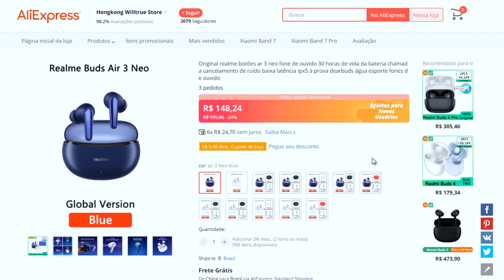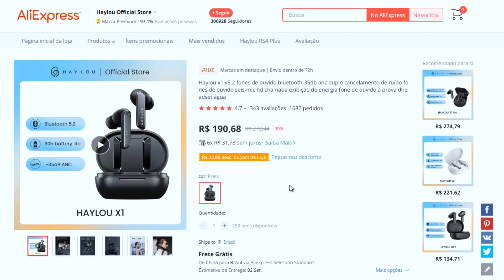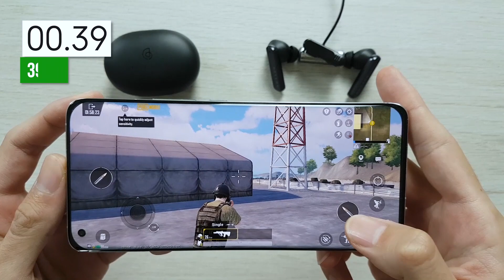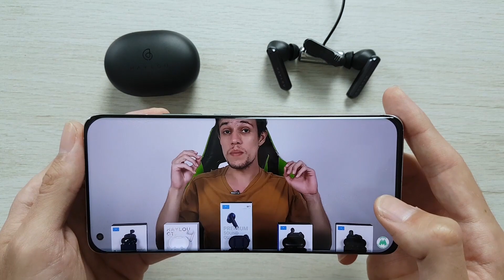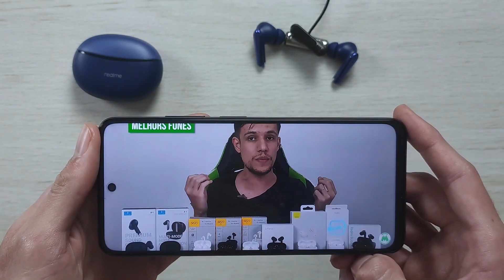REALME BUDS AIR 3 NEO vs HAYLOU X1 !! Comparativo, DELAY, SOM, MICROFONE, vale a pena Comprar?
✅ Haylou X1 Especificações:
👉 Bluetooth: 5.2
👉 Duração aproximada dos Fones: 6h

✅ Realme Buds Air 3 Neo Especificações:
👉 Bluetooth: 5.2
👉 App: Realme Link
👉 Resistência à água: IPX5
👉 Duração aproximada dos Fones: 7h

Smartphone Bons e Baratos:
🛒 Onde Comprar ✅ Redmi Note 11 4GB RAM 128GB (Amazon)
🛒 Onde Comprar ✅ Xiaomi Redmi Note 11 Pro (Amazon)
🛒 Onde Comprar ✅ Xiaomi MI 11 Lite (Amazon)
🛒 Onde Comprar ✅ Poco M4 Pro 5G (Amazon)

(00:00) Introdução
(00:29) Onde Comprar
(01:05) Diferença entre os fones
(02:26) Como fica no ouvido
(02:58) Bateria
(03:29) Qualidade do Bluetooth
(04:09) Qualidade de Som
(05:15) Teste de Som,Delay,Youtube Haylou X1
(06:28) Teste de Som,Delay,Youtube Realme Buds Air 3 Neo
(07:58) Considerações finais